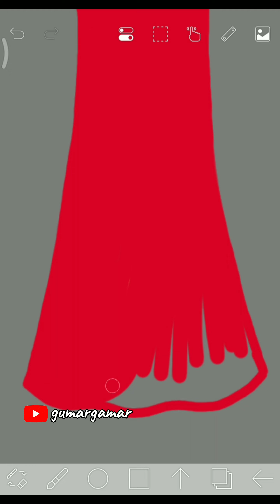Marinette miraculous glow up transformation dress up in beautiful dress edit on Ibispaint x